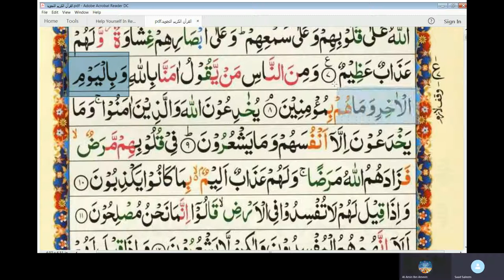11th Online Arabic Lesson of Amin - Surah Al Baqra